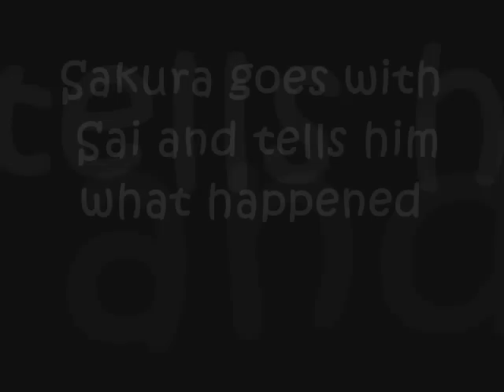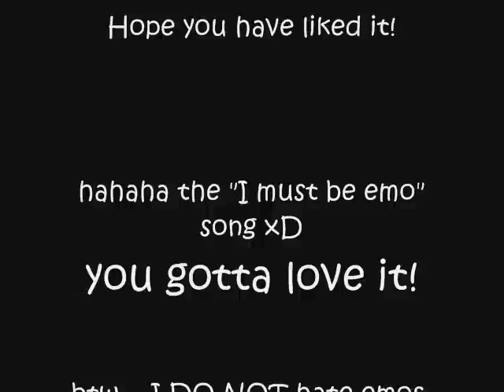Naruto becomes emo xD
Kukuku!! i first did a gif about naruto becoming an emo, but then i thought it would be cool to make a video...and this is what happened xD
P.S.: I DO NOT HATE EMOS (in fact i love emos !)

SasuNaru 4ever !!